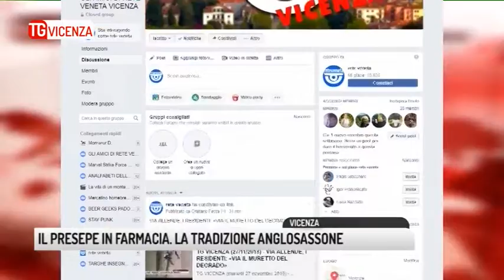TG VICENZA (13/12/2018) - IL PRESEPE IN FARMACIA. LA TRADIZIONE ANGLOSASSONE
TG VICENZA (giovedì 13 dicembre 2018) - Anche quest'anno ReteVeneta rinnova l'appuntamento con la rubrica dedicata proprio ai vostri presepi. Un viaggio nella tradizione grazie alle vostre segnalazioni che vi invitiamo a inviarci via mail a , via whats app al numero 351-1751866 o ancora sulla nuova pagina facebook “gli amici di reteveneta vicenza”. Verremo a casa vostra a riprendere i vostri presepi facendoveli raccontare. Li trasmetteremo nel nostro telegiornale come il presepio che vedete in queste immagini. Si tra tta di un presepe esposto in una farmacia in piazza dei Signori. Allestire un presepe è una scelta prercisa della titolare, non è una semplice decorazione per i propri clienti.